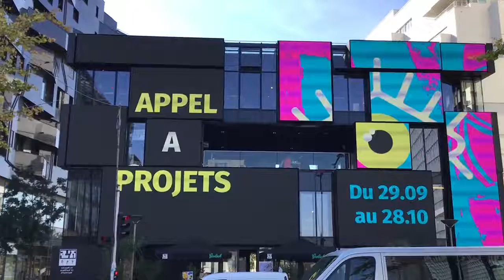CRÉART'UP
Cette année on voit les choses en grand.. 🔥😏